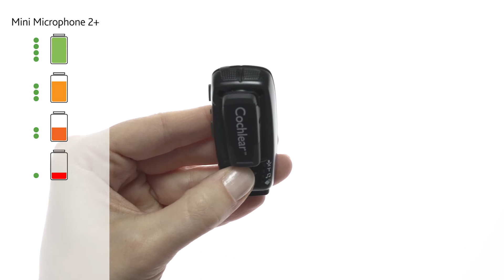Wireless Mini Microphone 2/2+ Charging Support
Charge your Cochlear™ Wireless Mini Microphone 2 or 2+ with this quick video tutorial. Learn about battery status indicator lights and the location of the Micro USB for charging.